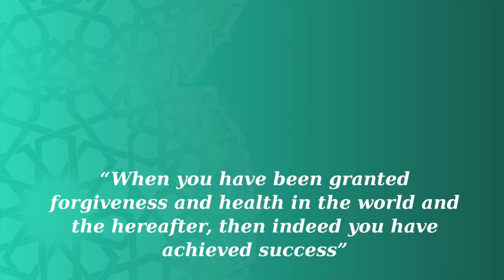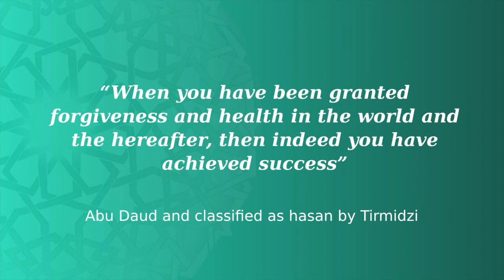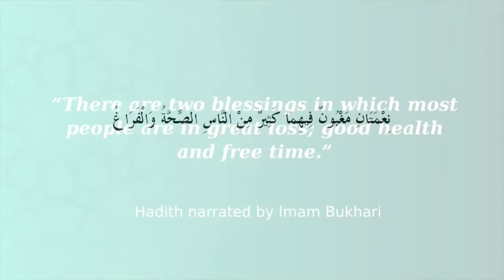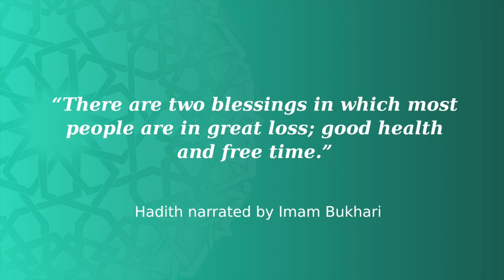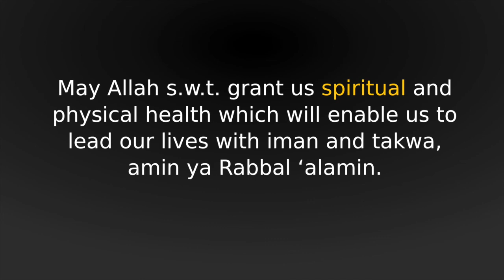Maqasid Syariah In Taking Care Of Our Health